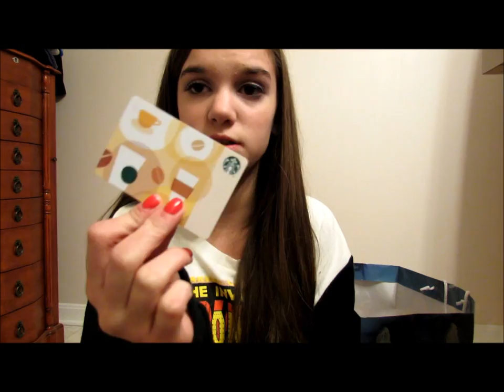What I Got For Christmas 2013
Sorry I haven't uploaded in soo long!!! Sorry this video is up so late, you guys said you still wanted to see it!!! I'm not trying to brag in any way, this was soo requested! Leave me some requests down below because i really need some new requests! Also, you can ask my questions on my ask.fm!!!
ask.fm/hopefulguru
FAQ: Whats your name?
-Rachel
How old are you?
-14
What grade are you in?